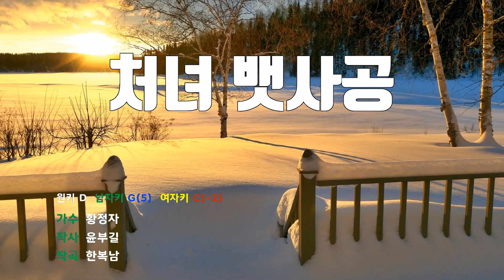[은성 반주기] 처녀뱃사공 - 황정자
처녀뱃사공 - 황정자
작사 ː 윤부길, 작곡 ː 한복남